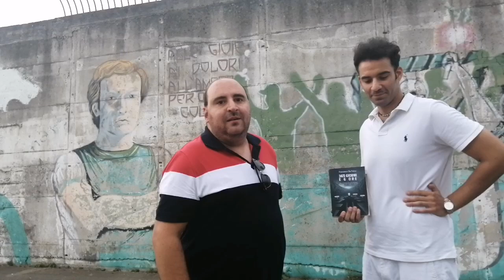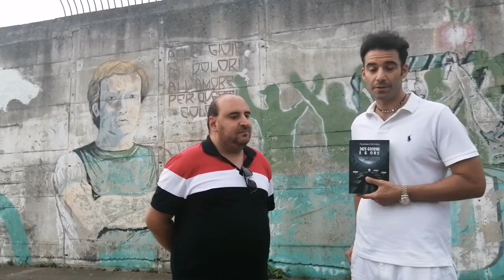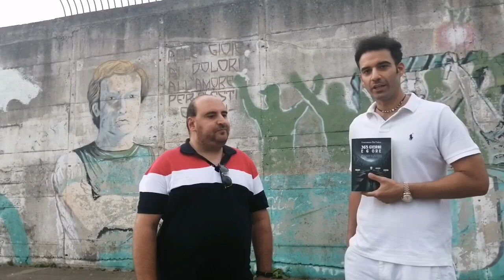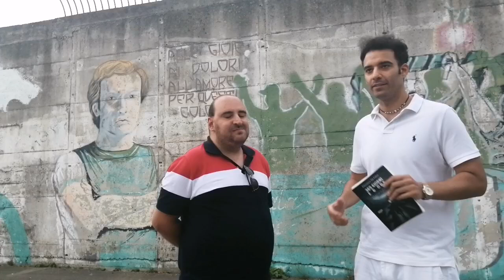"365 giorni e 6 ore". Il viaggio di Francesco De Falco. "Nella vita bisogna sempre rialzarsi"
"365 giorni e 6 ore". Il viaggio di Francesco De Falco. "Nella vita si fallisce, ma l'importante è rialzarsi"